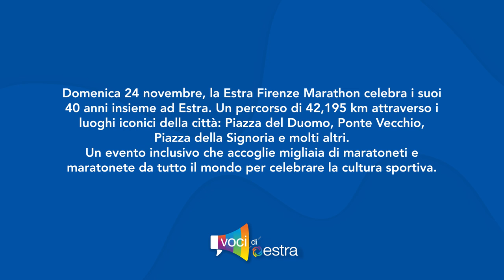Estra Firenze Marathon, intervista a Diego Petrini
Impronta Estra: l'intervista a Diego Petrini per la rubrica Voci di Estra